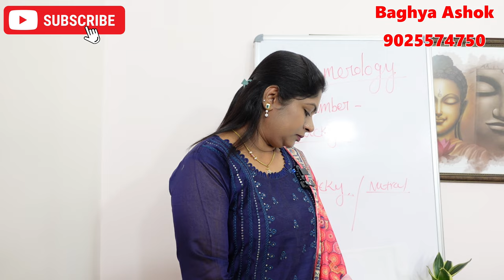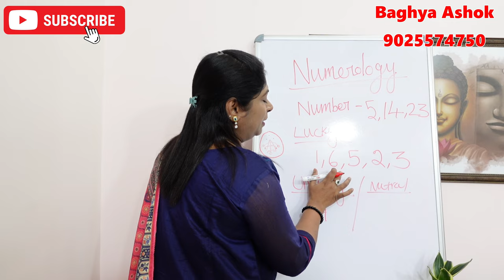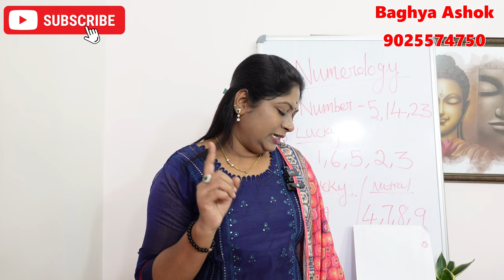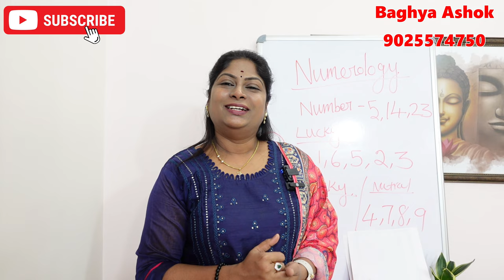5,14,23 தேதிகளில் பிறந்தவர்களுக்கான அதிர்ஷ்ட குறிப்புகள் | numerology number 5 tamil lucky tips